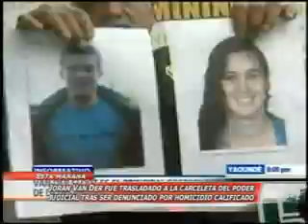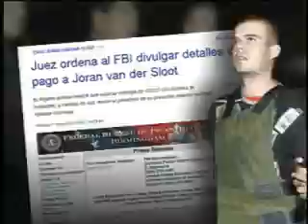TV PERU 11-06-2010 Van Der Sloot es llevado a Castro Castro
El sindicado asesino de Stephany Flores llevado al penal Castro Castro. Informa noticiero TVPERU.